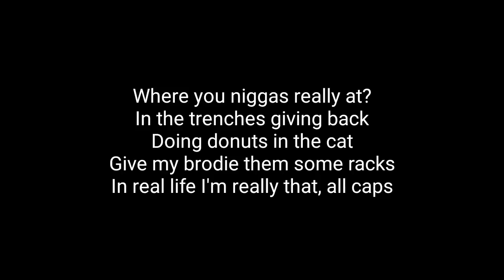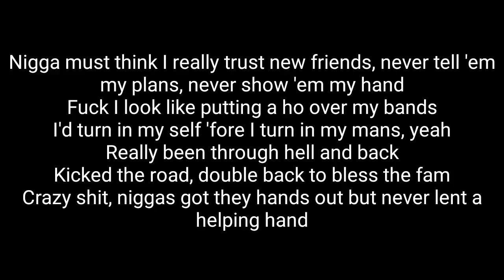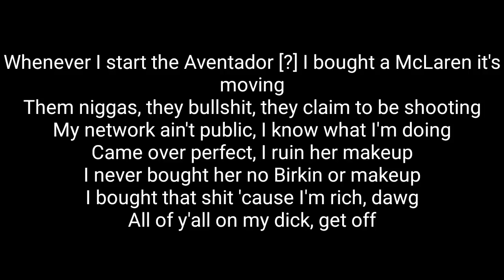Icewear Vezzo - Know The Difference (Lyrics) Ft. Lil Baby